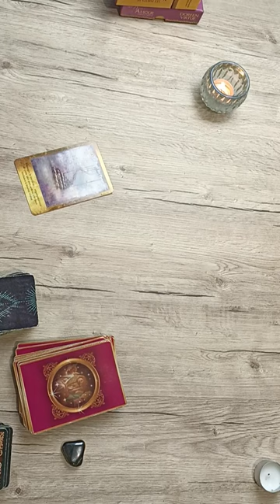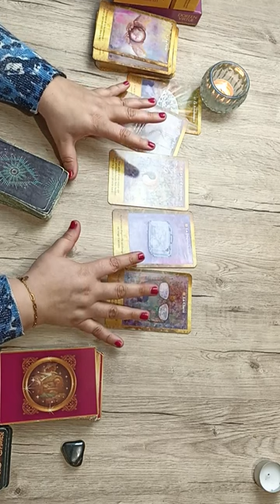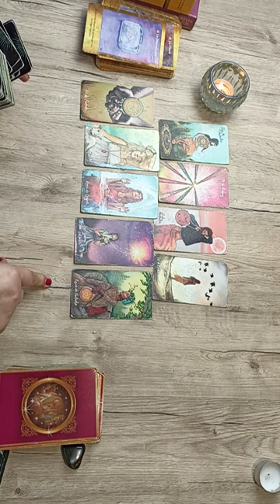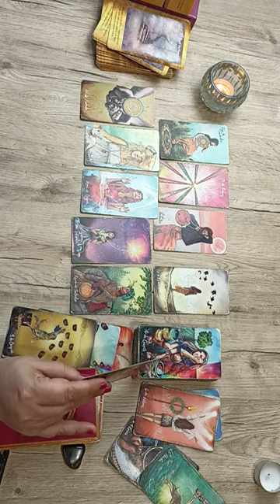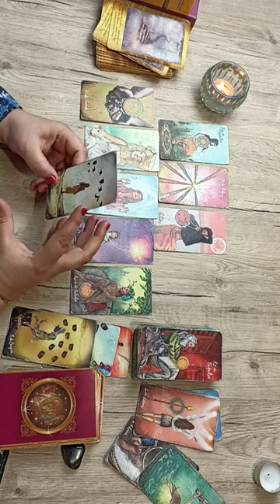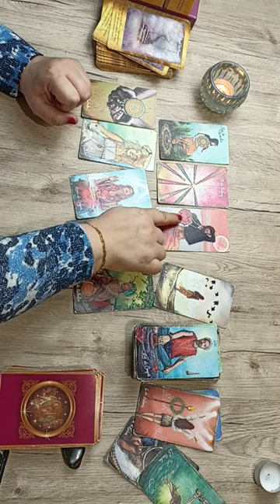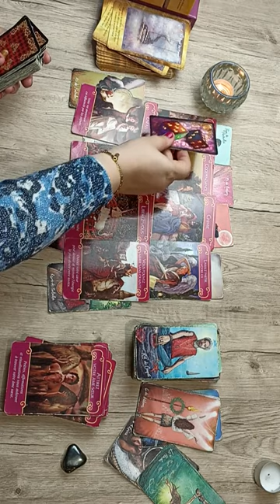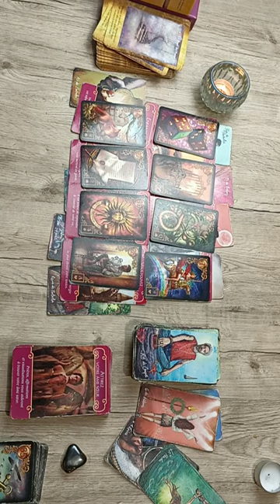SAGITTAIRE ♐ Guidance générale - Du 4 au 10 Mars 2024 🔮 Réalignement, Vous allez y arriver ! 🍀⚡